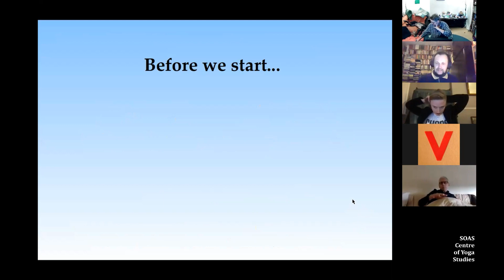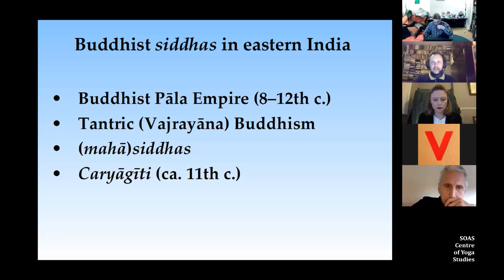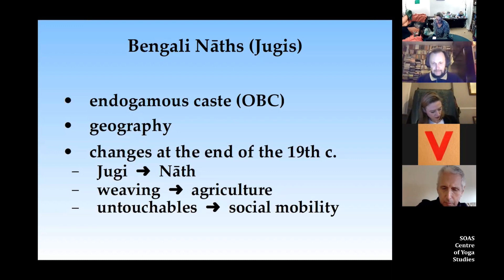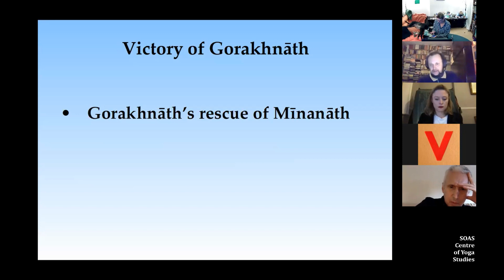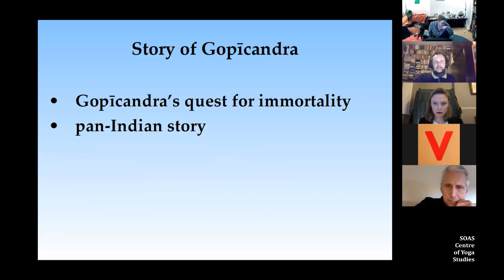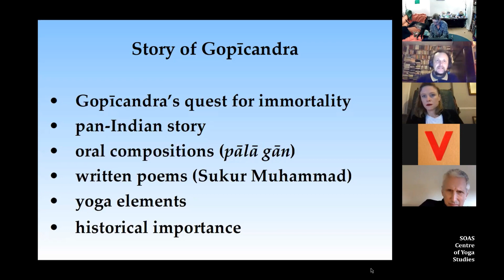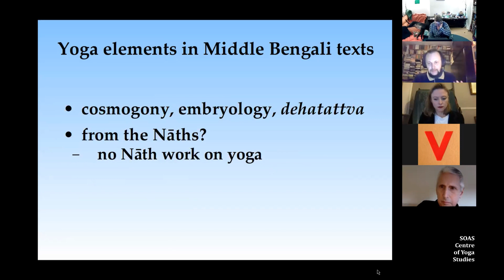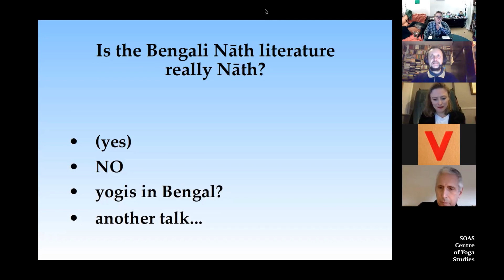Is the Bengali Nāth literature really Nāth?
This is a recording of a talk given for the SOAS Centre of Yoga Studies on 13th January, 2021.

Historians of Bengali literature have created a category called “Nāth literature”, which consists of several late medieval works of various genres. Scholars believe that the existence of these texts demonstrates the significant and long-term presence of the Nāths in Bengal, and that the Nāth teachings on yoga have profoundly influenced other religious traditions in this region. In his talk, Lubomír Ondračka questions both of these views.

Lubomír Ondračka is a Research Fellow at the Department of Philosophy and Religious Studies, Faculty of Arts, Charles University in Prague. His research is focused on the history of yoga, death and dying in India, and on religions and culture of Bengal.